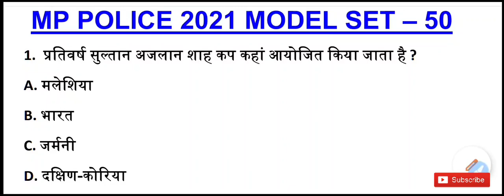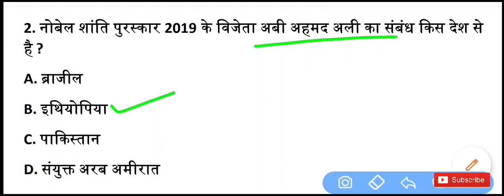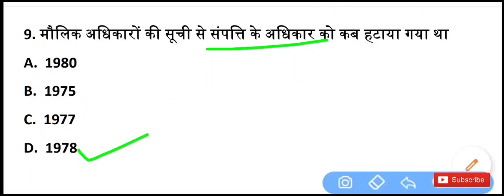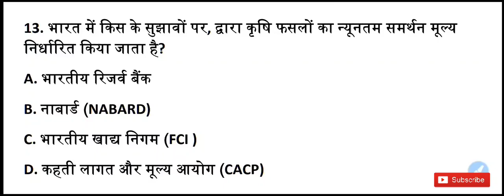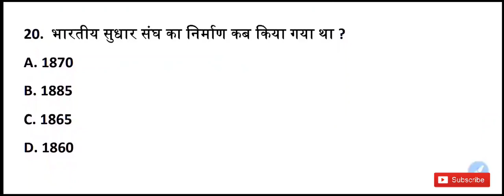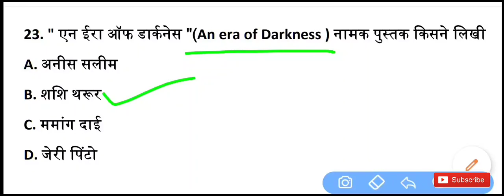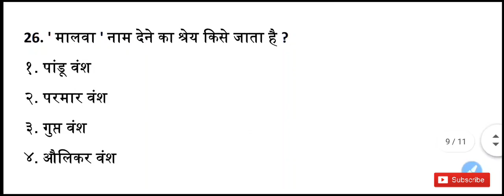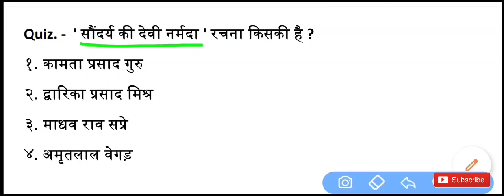म.प्र. पुलिस मॉडल पेपर 50 | MP Police Model Question Paper | MP Police mock test | mp police gk test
Mp police
मध्यप्रदेश पुलिस
dabang classes
dabangg classes
mp police
mp police online form date3

mp police set paper
mp police model set paper
mp police model set
mp police mock test question
mp police model question paper
mp police model questions paper
mp police paper
mp gk mock test
mp police gk mock test
mp police science mock test
mp police free model paper
mp police paper pdf
mp police preparation

mp police exam paper pdf
mp police exam all shift paper
mp police exam 2017 all shift paper pdf

      MY MOTIVATION.

म.प्र. पुलिस मॉडल पेपर
MP POLICE MODEL PAPER 49
mp police practice paper

मध्यप्रदेश पुलिस मॉडल पेपर 49